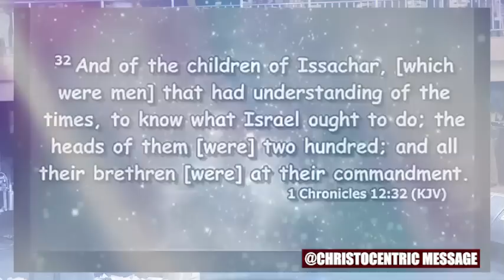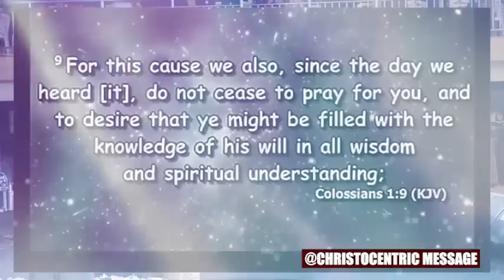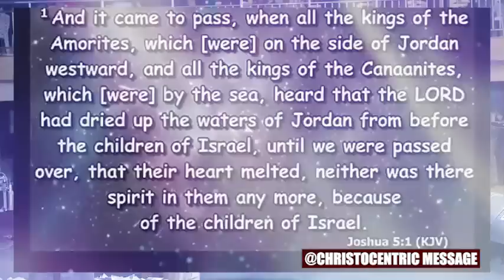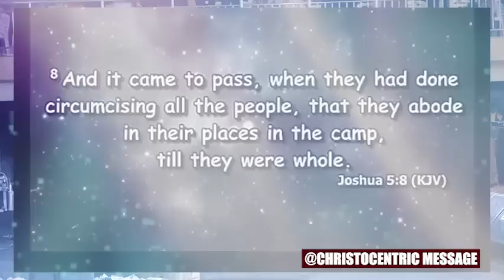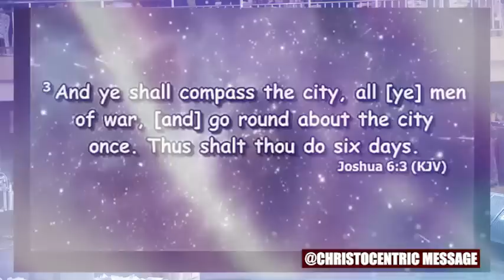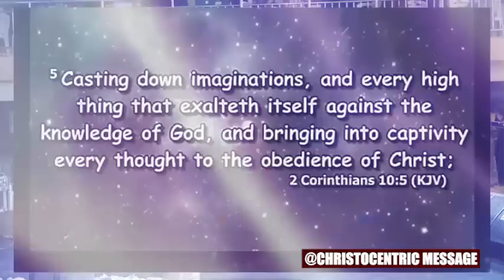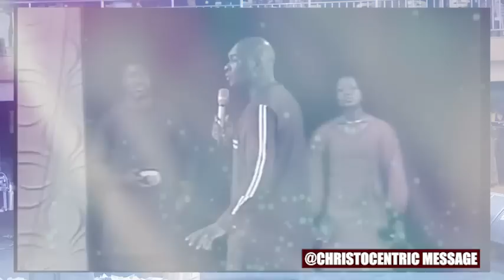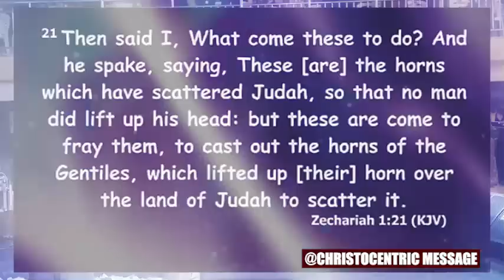Ways God Will Lead You through Seasons of Change and Transition - Apostle Joshua Selman